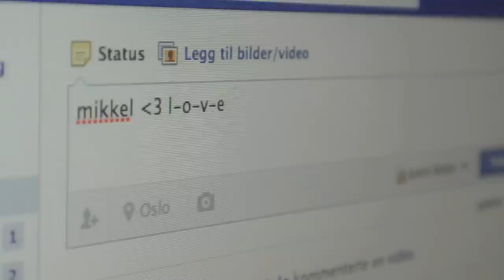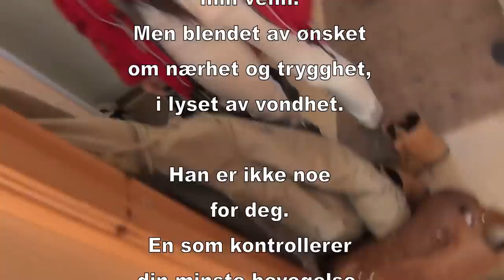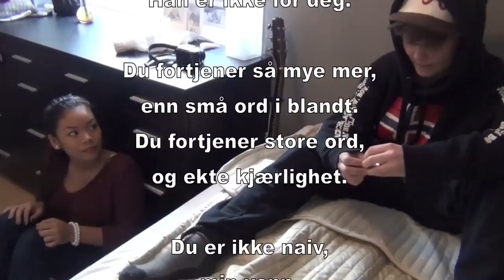Bootylicious - Novelle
Bootylicious